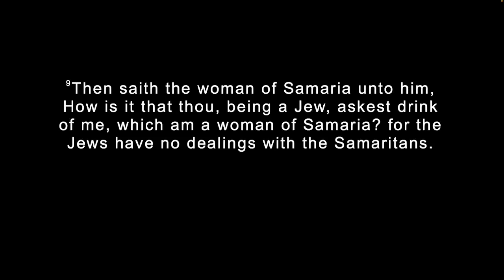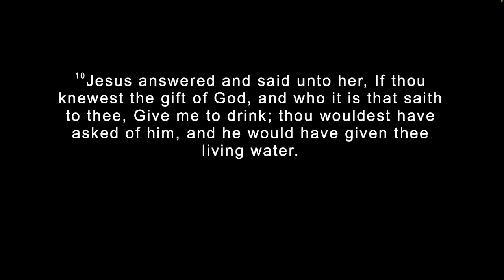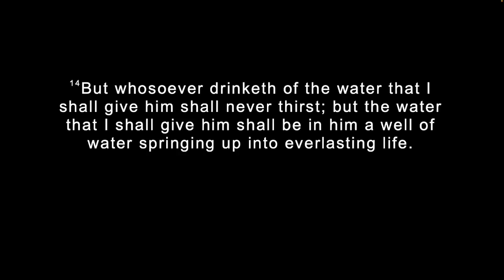Is This What We're Doing today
True love Missionary Baptist church virtual Service September,17,2023